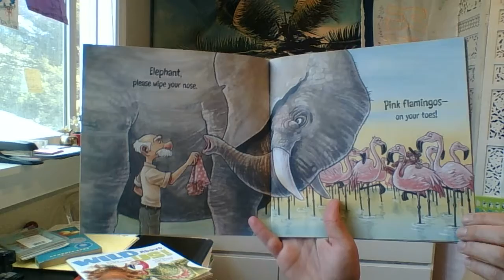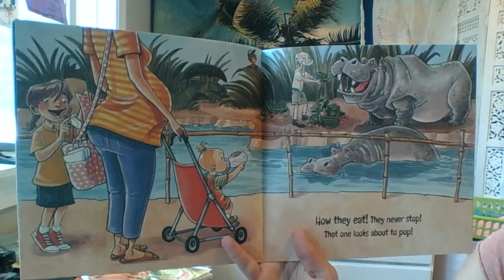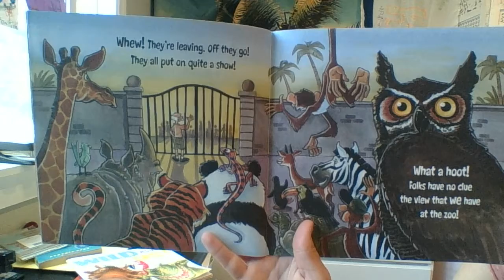WIN 20200515 131112